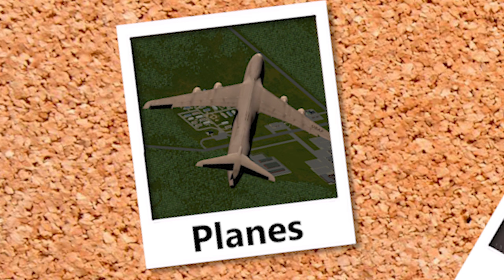Eugene Meets An Unwanted Guest.. | EP3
Eugene is back as the mystery of Knox County begins to unfold...

Dont skip forward or you might just miss it. 😶

I also have a Twitter/X page, drop me a follow.